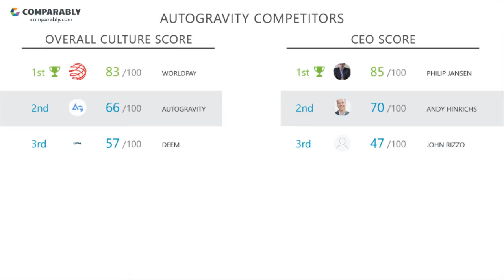AutoGravity's CEO and Office Environment - Q1 2019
Check out how AutoGravity's Company Culture was rated by employees on Comparably
What do employees think of AutoGravity's company culture?
AutoGravity's culture is rated C- (66/100) based on 227 ratings.
Employees gave Andy Hinrichs, AutoGravity's CEO, a C (70/100), putting Andy Hinrichs in the Bottom 45% in the country. AutoGravity's Diversity Score ranks them in the Top 50% of similar sized companies.